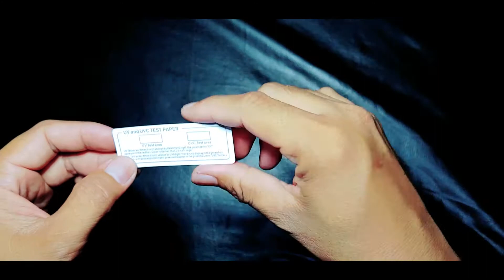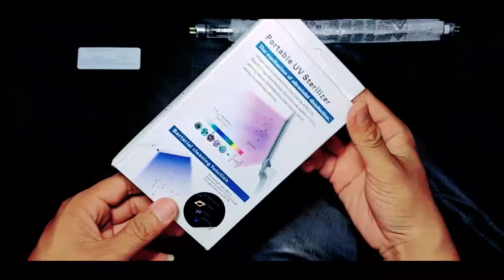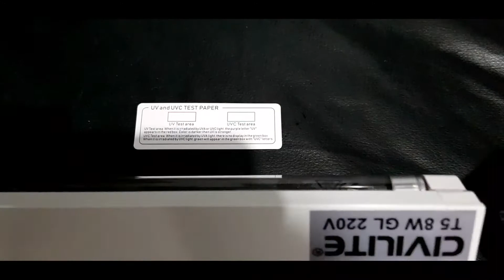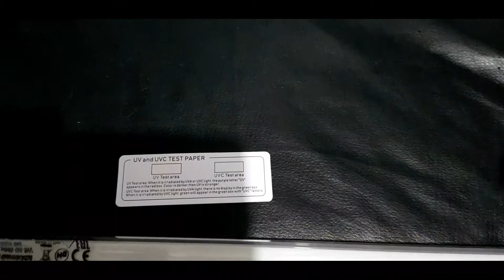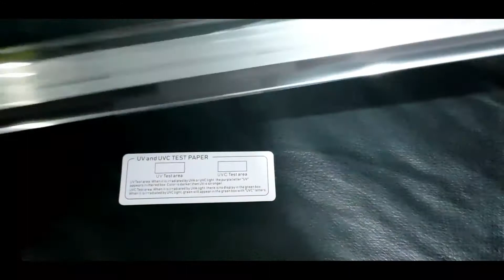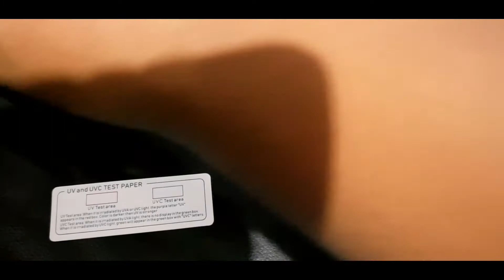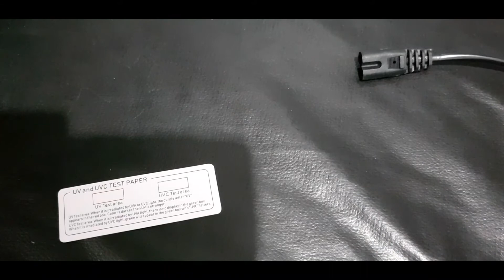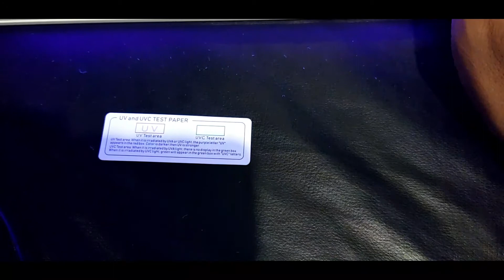TEST KEASLIAN LAMPU UVC DISINFEKTAN ANTI KUMAN | UVC LIGHT GERMICIDAL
assalamualaikum warahmatullah wabarakatuh dalam video kali ini saya ingin memberikan pengujian untuk tes keaslian lampu UVc atau lampu anti kuman.

dalam pengetesan kali ini saya menggunakan beberapa merk lampu diantaranya Philips dan juga osram ada lampu merk lain juga dengan berjenis T5.
Bagaimana lampu yang kalian gunakan, Apakah sudah di tes keaslian dari sinar yang dihasilkan Apakah sinarnya benar-benar real uvc?